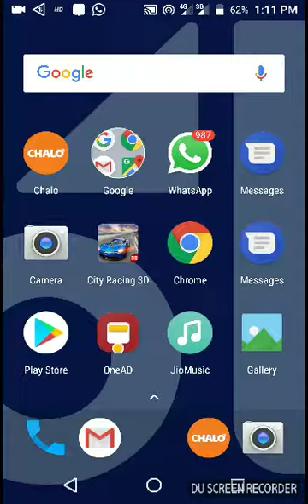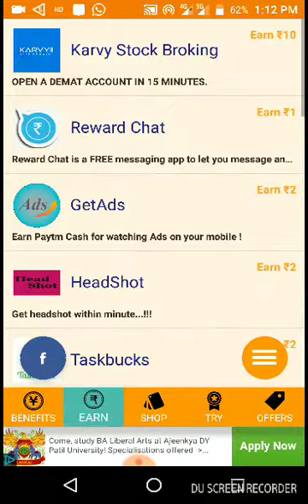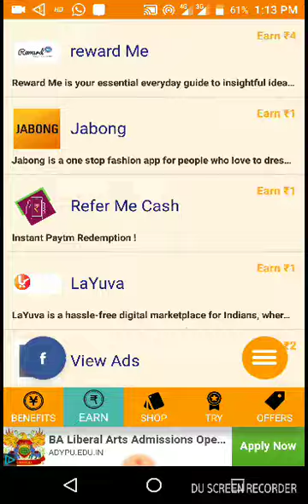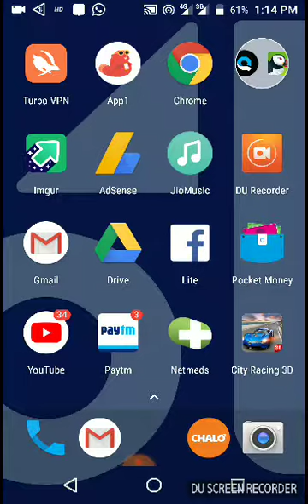EARN MONEY BY Benefito|| 10 rs sign up bonus|| 30 rs minimum redeem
Reffer code:- VS4442128